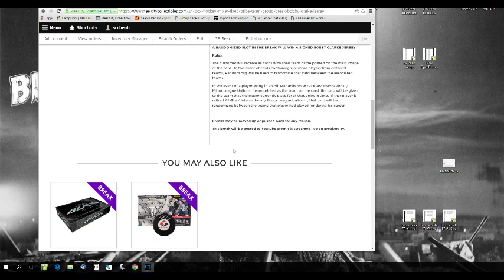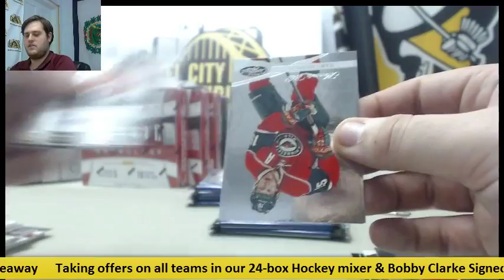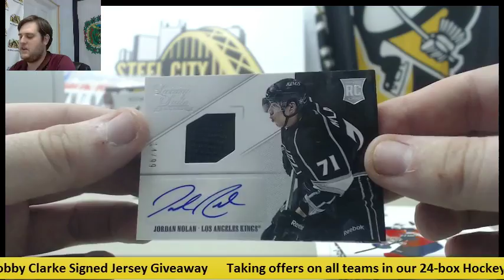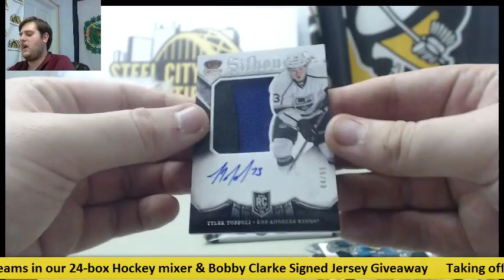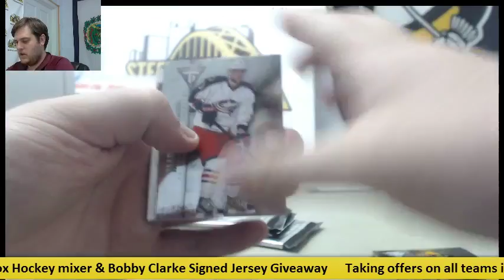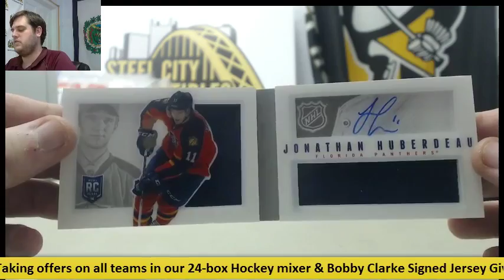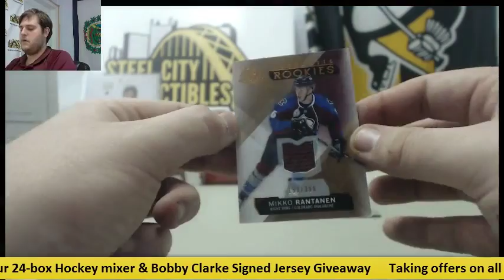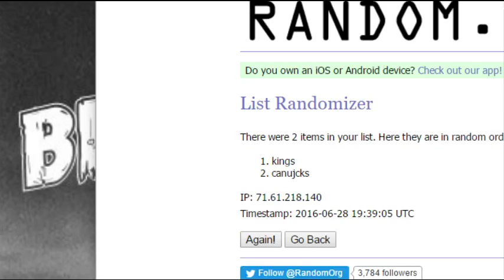24-Box Hockey Mixer PYT GB- Clarke Jersey Live Break